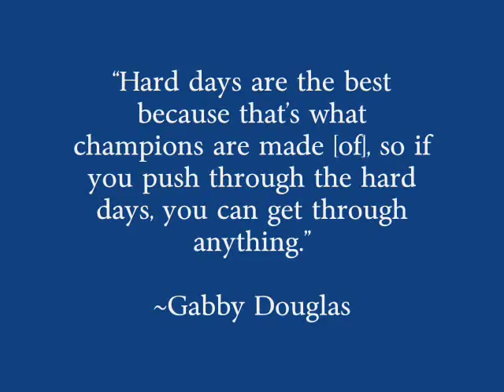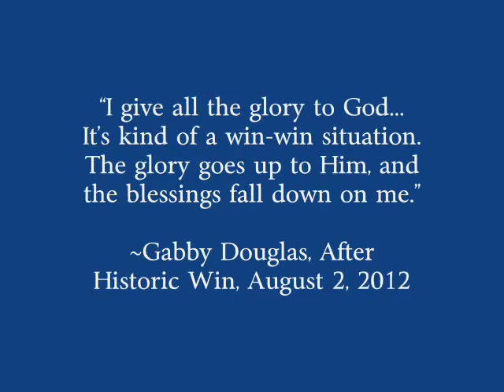Gabby Douglas: Nothing is Impossible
Motivational Video of Gabrielle Christina Victoria "Gabby" Douglas, the first African-American to win the All-Around Gymnastics Competition in Olympic History